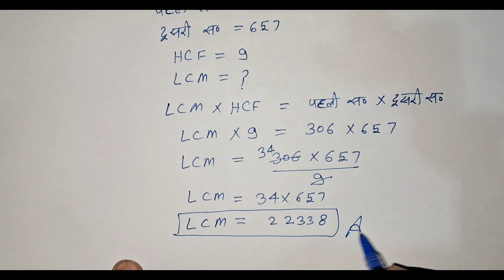Q_4 प्रश्नवली-1.1(वास्तविक संख्याऐ ) कक्षा-10 मैथ्स, new NCERT book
Q_4प्रश्नवली-1.1(वास्तविक संख्याऐ ) कक्षा-10 मैथ्स, new NCERT book